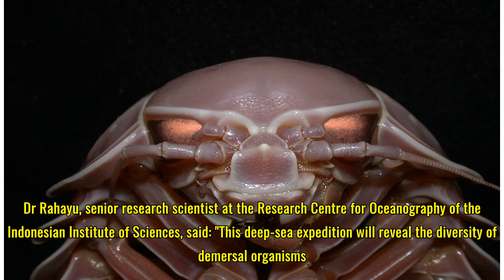Indonesia, Singapore lead deep-sea expedition to West Java